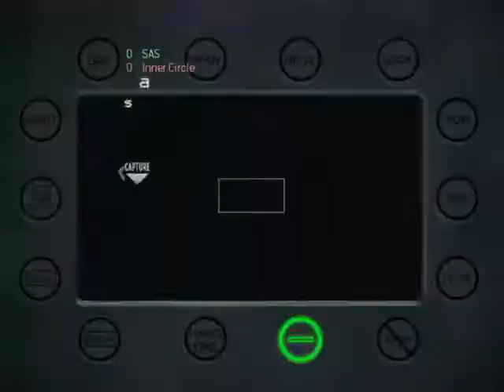Gladiateurdu72 - MW3 Game Clip